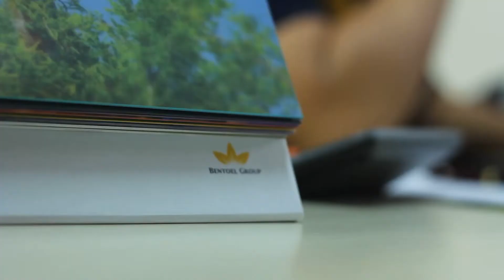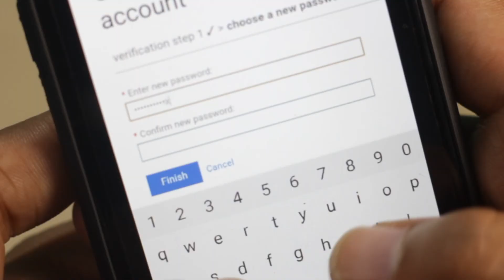Bentoel - Teaser IT Support Techdeck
Jasa video Dokumentasi, Video Malang
Jasa Pembuatan Video,
Video Dokumenter, Video Coorporate, Video Profile Company, Jasa Video Seminar